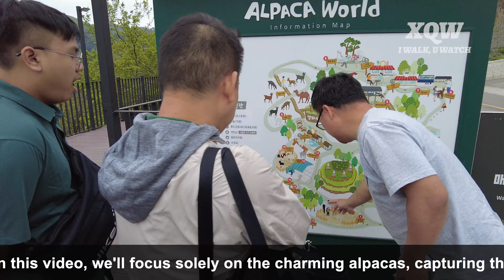알파카월드 | A Day with Adorable Alpacas at Alpaca World alpaca-world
안녕하세요 여러분! 내 채널에 다시 오신 것을 환영합니다! 오늘 저와 함께 한국 알파카월드를 즐겁게 방문해 보세요. 이 영상에서는 매력적인 알파카에만 집중하여 그들의 사랑스러운 장난과 상호작용을 포착하겠습니다. 알파카 월드를 탐험하면서 자연 서식지와 장난스러운 행동을 즐기며 이 온순한 생물들을 가까이서 볼 수 있습니다. 시원하고 쾌적한 날씨는 우리 방문의 즐거움을 더해주며, 이 복슬복슬한 친구들과 함께 보내기에 완벽한 하루를 만들어줍니다. 우리는 경치 좋고 고요한 환경에서 알파카에게 먹이를 주고, 쓰다듬고, 관찰하면서 좋은 시간을 보낼 것입니다. 그들의 푹신한 털과 호기심 많은 성격은 여러분의 얼굴에 미소를 가져다 줄 것입니다. 당신이 동물을 사랑하는 사람이든 아니면 단지 평화롭고 마음이 따뜻해지는 탈출구를 찾고 있는 사람이든 이 영상은 당신을 위한 것입니다.

Hi everyone! Today, join me for a delightful visit to Alpaca World in Korea. In this video, we'll focus solely on the charming alpacas, capturing their adorable antics and interactions. As we explore Alpaca World, you'll get to see these gentle creatures up close, enjoying their natural habitat and playful behaviors. The cool and pleasant weather adds to the enjoyment of our visit, making it a perfect day to spend with these fluffy friends. We'll spend quality time feeding, petting, and observing the alpacas in their scenic and serene environment. Their fluffy coats and curious nature are sure to bring a smile to your face. Whether you're an animal lover or just looking for a peaceful and heartwarming escape, this video is for you.

Time Stamps:
00:00 Introduction
01:19 Alpaca World  알파카월드
07:10 Alpacas are coming for treats!
16:09 Thank You For Watching . . . HA HA HA